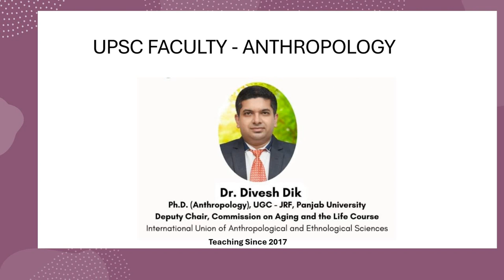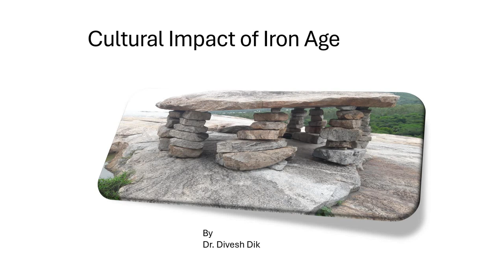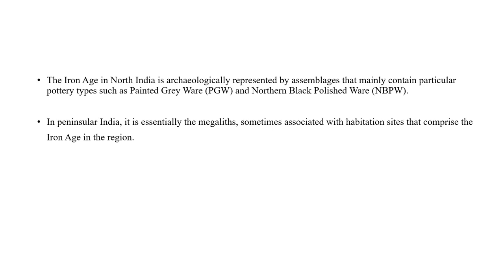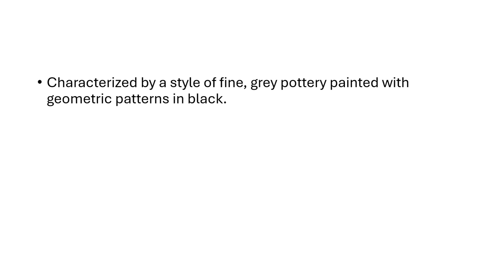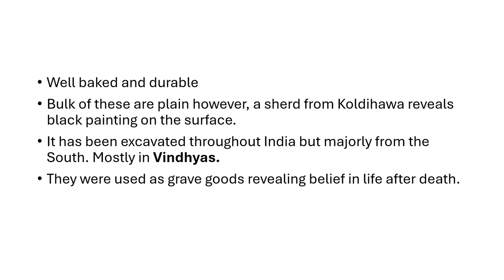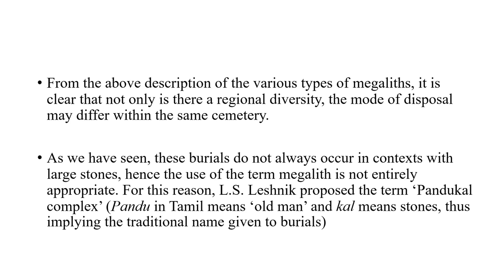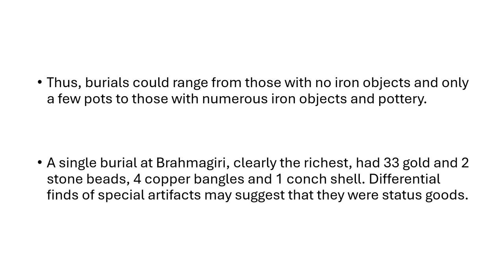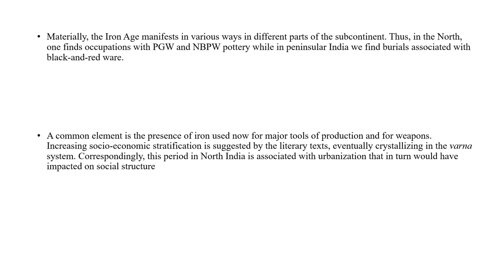Upsc Mains Anthropology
Dr. Divesh Dik describing cultural impact of Iron Age. Dr. Divesh has more than 7 years of teaching experience of teaching UPSC Aspirants. He is dedicating his time to ensure that a beginner may get the knowledge of Anthropology optional. These videos are just for explanatory purpose. Please contact Dr. Divesh for structuring of answers and scoring 300 and above in Anthropology optional .
Offline Classes available at just 5 metro station away from karol bagh metro station...i.e. Near Subhash Nagar Metro station.